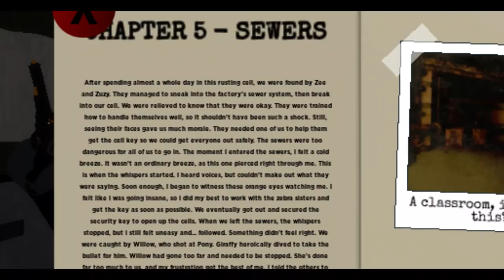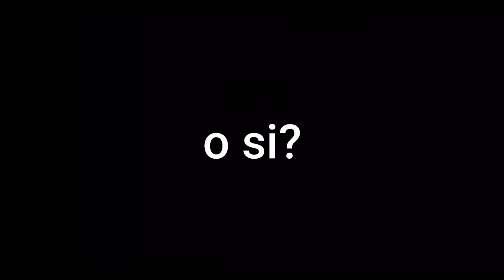Nuestro personaje en Piggy no duerme? | Marchis pandy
Hola, aquí muestro la duda de Porque nuestro personaje en piggy no duerme?  (teorías)

piggy teorías
piggy chapter 10
Piggy player